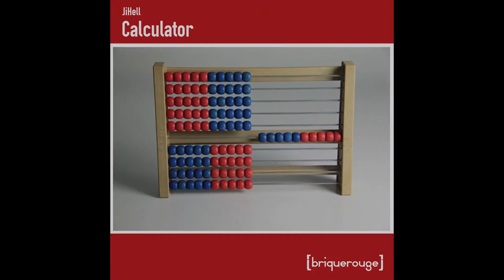JiHell - Don't Give Up (David Duriez & JiHell Remix) - Brique Rouge - Acid House Music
​​this Ep is reflecting the multiple faces of Jihell. It is mainly driven by the surrounding and events of life.

​​It's a patchwork of spontaneous feelings...no brainer, no calculation - it is what is is -

Please also take in consideration that, right now, while i wrote this comment, JiHell is at the nursery expecting to be father for the first time in may be a question of minutes. It's releases day for him ;-)